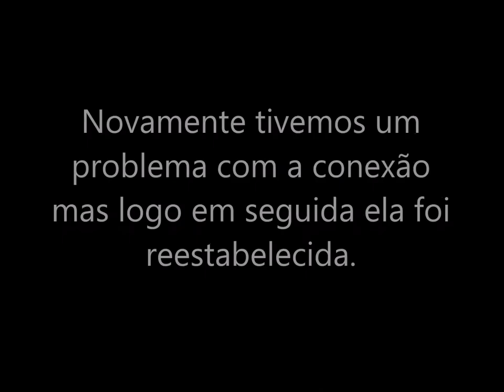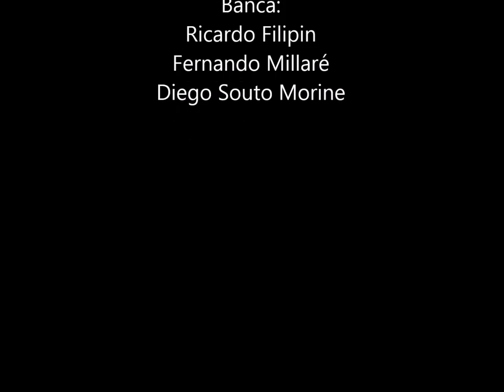Esporte Falado - Episódio 1 - Marina Zablith e Chico Barretto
Esporte falado é um programa esportivo focado em esportes Olímpicos, feito por pessoas que vivem o esporte de alto rendimento para os amantes do esporte nacional.
No programa de estréia foram entrevistados 2 atletas convocados para os Jogos Olímpicos do Rio, Marina Zablith, do Polo Aquático e Francisco Barretto, da Ginástica.
Confiram este bate papo informal e descubra o que está por trás dessas modalidades incríveis!